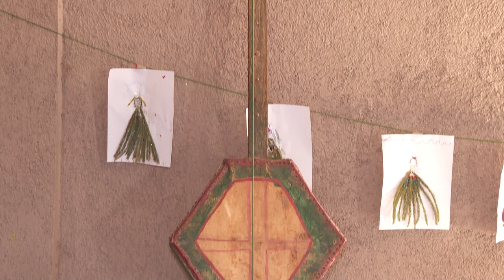ASI ES NICARAGUA SAN JUAN DE LIMAY ARTESANIA Y PROGRESO PARTE 2